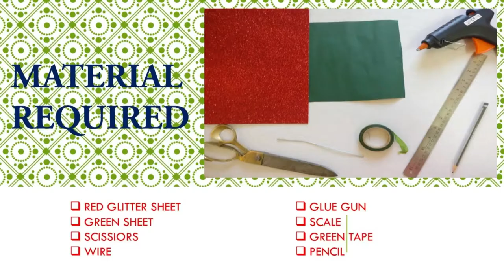DIY flower[TULIP] hand made..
hello friends today i am here with all new video to how to make hand made flower[tulip].

songs:-
1.living pulse-midnight train
2.little maps-just with you